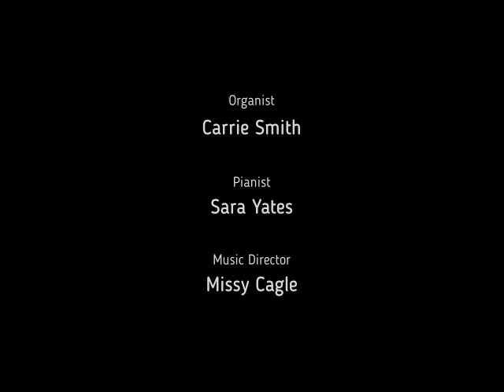Marvin UMC January 14, 2024 480p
Here is the video of our service for January 14, 2024.